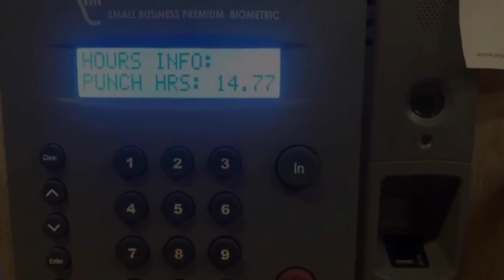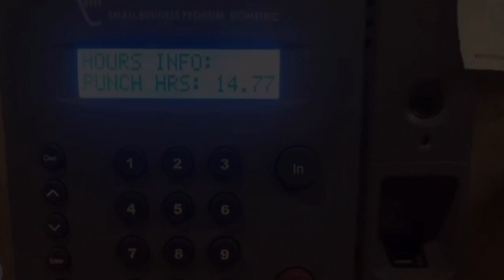PRE SLED SEASON GRIND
just stoked on this season so tossed together a few clips from the fall.
pre season grind! I think every sledder grinds before winter.
Who else struggles with finding music for their videos that isn’t copyrighted???